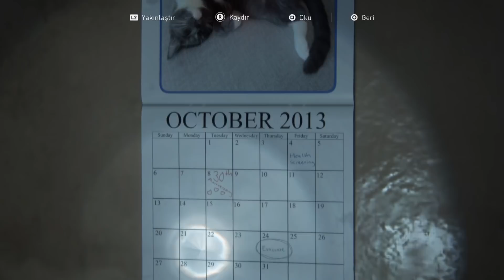The Last Of Us Part II'den 20 Harika Detay!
Bazı oyunlar, sadece bir oyun değildir. Karakterleri, hikayesi ve kurgusal yapısıyla oynayan kişiyle aralarında yoğun duygusal bir bağ oluşur. İşte The Last of Us da bu oyun serilerinden biri.
İlk olarak PlayStation 3 için 14 Haziran 2013’de oyuncularla buluşan serinin bu hafta 8. Yıl, The Last of Us Part II'nin ise 1. Yıl kutlaması yapıldı. Biz de yıl dönümü nedeniyle bu videoda serinin 2. Yapımı olan The Last Of Us Part II’nin hoşunuza gidebilecek 20 detayını anlatmak istedik.

PlayStation Türkiye’den herkese merhaba. Yeni videomuzda The Last of Us Part II’de gördüğümüz hem görsel hem de teknik bazı detayları listeledik. Sizin de oyunda gördüğünüz ve listede olmayan bir detay varsa yorumlara bekliyoruz.